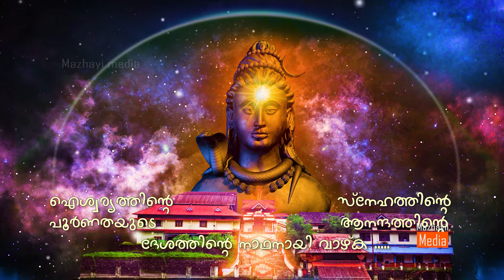Chirakkadavu Sree Mahadeva Temple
This is about visualizing stories and history of various concepts, incidents and other interesting facts. We are not claiming any of its content as fully and truly factual as per records or history.